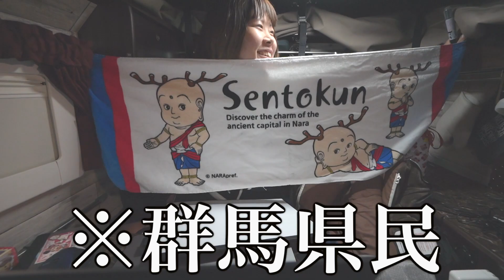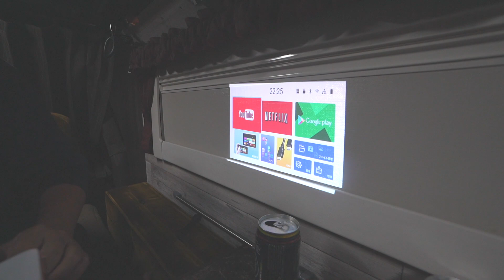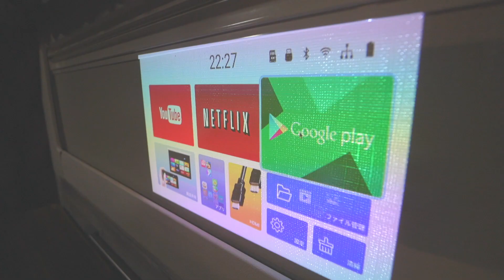屋根に当たる雨音を聞きながら軽キャン映画館でグダグダする車中泊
今回ポップアップテントやシェードに画像を映したけど、車内にモニターいらなくなるかも！？
気になった方は是非チェックしてみてください！

★UENO-mono スマホ型プロジェクター KAB-NI（カベーニ）

★ようこそケンキャンです★

キャンピングカーと旅が大好きなケンケン&やまめが運営するチャンネル「ケンキャン」現在軽キャンピングカー「バロッコKパケ」で日本一周中( ^ω^ )

日本一周の旅先の様子やキャンピングカー関連の動画をはじめ、それに限らずこの疲弊した世の中だからこその生活満足度を追求して色々と挑戦する動画を配信中！
日常的なvlogに乗せてゆるーくやっていきます！

毎週日曜日21:00〜22:00でメンバー限定ライブ配信を実施！
毎回テーマを決めてまったりとトークを楽しんでいます( ^ω^ )
よろしければ下記のURLからぜひ覗いてみてください♪

★SNS発信★

kencentv

yamame_xx

「主な実績」
・キャンピングカーのご紹介
・キャンピングカーなどのサービスの配信
・キャンピングカーショーなどのトークショー
・キャンプグッズの紹介（オートキャンプ、バイクキャンプやります）
・関連して使える製品のご紹介（プロジェクターやポータブルバッテリー、Wi-Fiなどそのほか多数経験あり）
・旅関連や旅館、フェリー、レンタル事業など様々なサービスのレビュー、配信など

★THE軽ミニカーフェス★

日本で最大規模！唯一の軽限定のイベントを毎年４月に開催！
第1回のフェスでは実に100台の軽車両が集まりとても盛り上がりました！

軽キャンピングカーを中心に軽車両をDIYで車中泊仕様にされている方や軽トラに箱を乗せて楽しまれている方もみんなで楽しんでいます！

素人の僕がみんなで作る、レトロでアメリカンな暖かいフェスを目指しております！

フェスの内容や詳細はHPに掲載中！ぜひ下記のページから遊びに来てください！
http//　準備中

★ケンキャンファンミーティング★

全国各地で車中泊イベントを開催予定！
こちらは車種に制限は無く、誰でもご参加いただけます！
フェスとはまた違い、こぢんまりした雰囲気で楽しい時間を共有しています！
ファンミーティングの情報はTwitterからの発信が主になるので、ぜひケンケンのTwitterのフォローをお願いします！